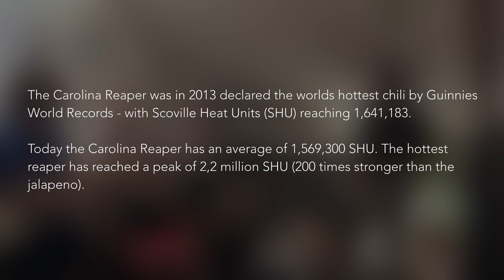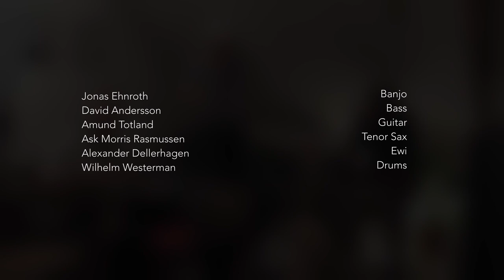Trondheim Loft Orchestra - Tea For Two (CAROLINA REAPER CHALLENGE)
This week TLO takes on the intimidating challenge of the infamous Carolina Reaper.

The Carolina Reaper was in 2013 declared the worlds hottest chili by Guinnies
World Records - with Scoville Heat Units (SHU) reaching 1,641,183.

Today the Carolina Reaper has an average of 1,569,300 SHU. The hottest
reaper has reached a peak of 2,2 million SHU (200 times stronger than the
jalapeno).

Jonas Ehnroth - Banjo
David Andersson - Bass
Amund Totland - Guitar
Ask Morris Rasmussen - Tenor Sax
Alexander Dellerhagen - EWI
Wilhelm Westerman - Drums

Video and mix by Wilhelm Westerman